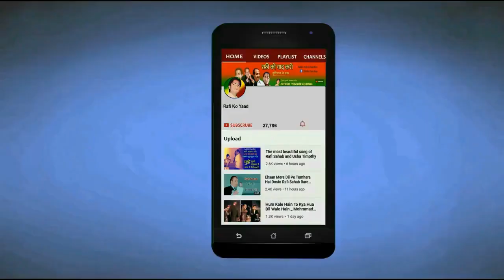Mohammed Rafi & Usha Mangeshkar Ki Jodi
Friends Rafi Sahab and Usha Mangeshkar have sung 40 duets, including group songs, songs sung by more than two singers. Rafi Sahab and Usha Mangeshkar have sung together in 20 films, and some of the songs in these films have been superhit. such as Chanda Mama Se Pyara Mera Mama { Kartavya } Sara Jahan Chhodke Tujhe { Wardat } Mil Gaya Mil Gaya { Unnees Bees } Rang Jama Ke Jayenge { Naseeb } Janu Meri Jaan { Shan } Oonchi Oonchi Baton Se { Mr Natwarlal } Mujhe Pyar Ka Tohfa Deke { Kala Patthar } Dhoom Mach Gai Dhoom { Gora Aur Kala } Jabse Dekha Hai Tujhko { Hum Jangli Hain } Friends, if you like this information, then definitely like the video.